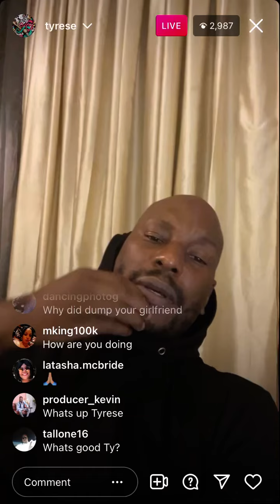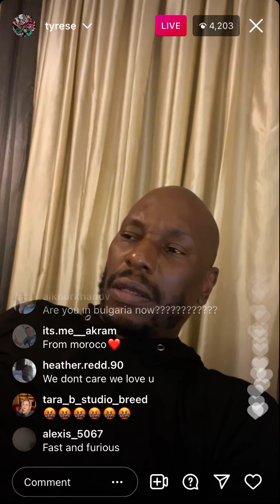Tyrese what’s on the Hard drive